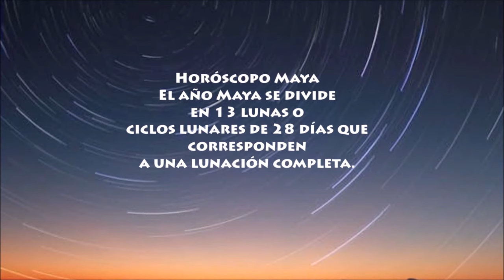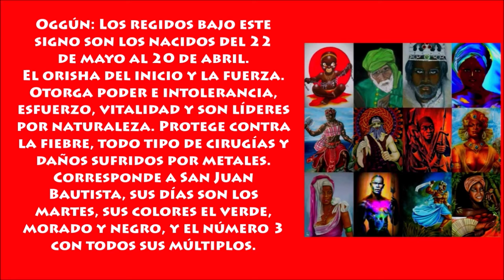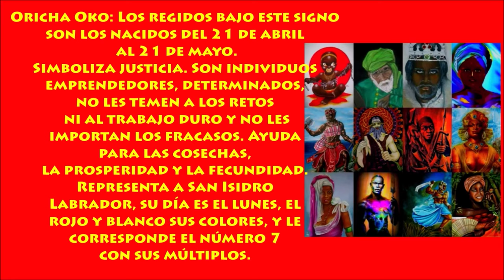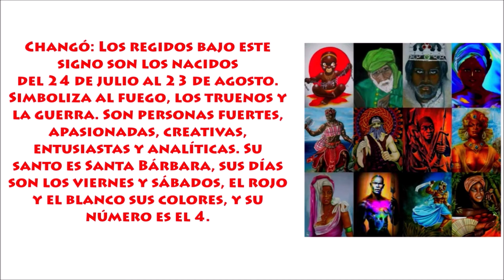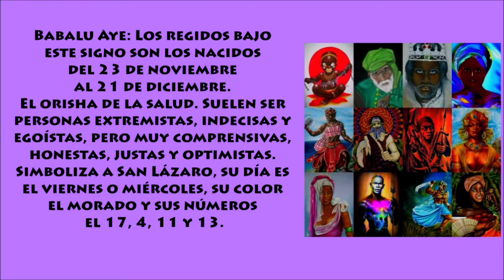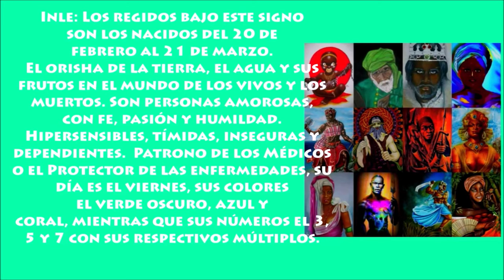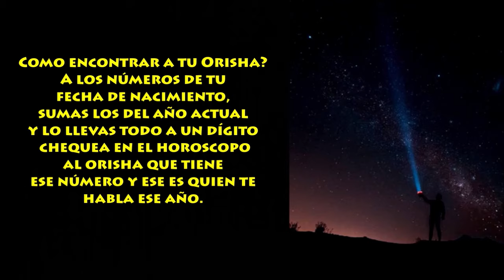Horóscopo Orisha ¿Cuál es tu Signo Orisha? - Santeria En Cuba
Agayu Sola: Los regidos bajo este signo son los nacidos del 22 de Diciembre al 20 de Enero. El orisha de la tierra y decadencia, son personas decididas, seguras, ambiciosas, cuidadosas, realistas, pragmaticas y lideres prudentes,  Representa el patrono de La habana, sus dias son los miercoles, sus colores el rojo oscuro y blanco, y su numero el 9 con sus multiplos.Los Orishas son intermediarios entre Dios u Olodûmaré y los hombres, canales o mensajeros a los cuales el Dios Supremo pone al alcance de los hombres para que a través de ellos los humanos puedan conocer los designios, consejos y ayudas que Dios les envía. Los Orishas no son divinidades como los dioses del olimpo griego u otras mitologías, por ellos mismos no tienen ningún poder, pues todas sus fuerzas les viene de Olodumaré.
Por medio del Horóscopo Santero de Olokum podrás encontrar el mensaje que Olodûmaré te envía por medio de un Orisha y usar sus consejos, advertencias y enseñanzas para tu salud, prosperidad y felicidad.

Quiéres conocer más sobre tu destino? haz click abajo en el enlace

Descubre sobre:
1:32 El Horoscopo Orisha
5:54 Como encontrar a tu Orisha que rige este año?

Errata:
💖Para los nacidos del 22 de Marzo al 20 de Abril 💖
Oggun: El Orisha del inicio y la fuerza.

Una lectura mas clara:
💖Para los nacidos del 22 de Diciembre al 20 de Enero 💖
Agayu Sola: Los regidos bajo este signo son los nacidos del 22 de Diciembre al 20 de Enero. El orisha de la tierra y decadencia, son personas decididas, seguras, ambiciosas, cuidadosas, realistas, pragmaticas y lideres prudentes,  Representa el patrono de La habana, sus dias son los miercoles, sus colores el rojo oscuro y blanco, y su numero el 9 con sus multiplos.